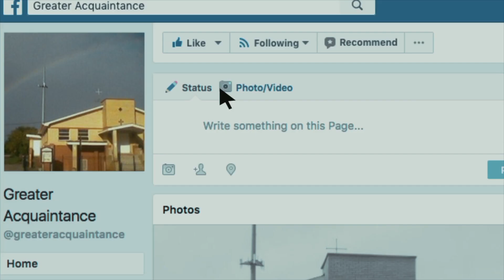International Standard Sunday School Lesson. March 29, 2020. Need For Just Leaders.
Malachi 2:1-9 King James Version

2 And now, O ye priests, this commandment is for you.

2 If ye will not hear, and if ye will not lay it to heart, to give glory unto my name, saith the Lord of hosts, I will even send a curse upon you, and I will curse your blessings: yea, I have cursed them already, because ye do not lay it to heart.

3 Behold, I will corrupt your seed, and spread dung upon your faces, even the dung of your solemn feasts; and one shall take you away with it.

4 And ye shall know that I have sent this commandment unto you, that my covenant might be with Levi, saith the Lord of hosts.

5 My covenant was with him of life and peace; and I gave them to him for the fear wherewith he feared me, and was afraid before my name.

6 The law of truth was in his mouth, and iniquity was not found in his lips: he walked with me in peace and equity, and did turn many away from iniquity.

7 For the priest's lips should keep knowledge, and they should seek the law at his mouth: for he is the messenger of the Lord of hosts.

8 But ye are departed out of the way; ye have caused many to stumble at the law; ye have corrupted the covenant of Levi, saith the Lord of hosts.

9 Therefore have I also made you contemptible and base before all the people, according as ye have not kept my ways, but have been partial in the law.